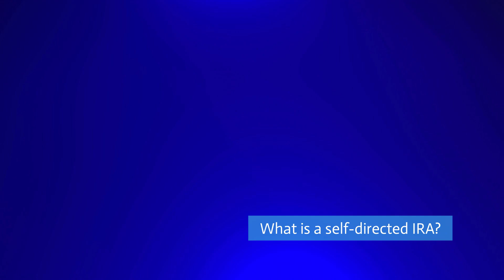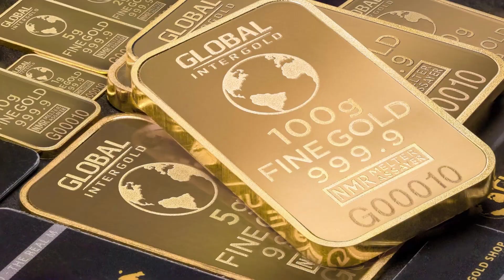What is a Gold IRA and How to utilize it for your retirement savings?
A Gold IRA is a type of Individual Retirement Account that allows you to hold physical gold bullion coins and bars. In this video, we discuss the benefits of using a Gold IRA for your retirement savings and provide an overview on how to get started.

To get support with setting up a self directed ira accoint, or support with diversifying a retirement portfolio by investing in gold, visit our website to look at our andlysis reviews of the top 5 companies to help you.